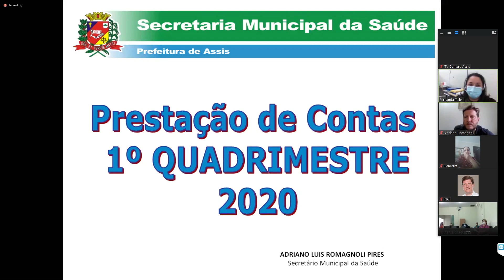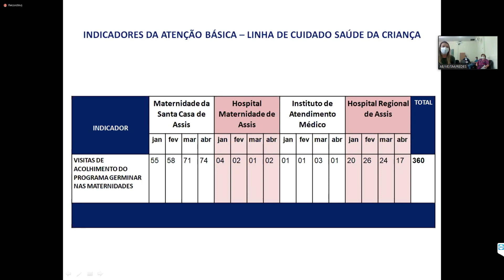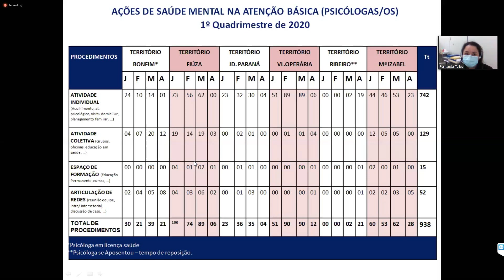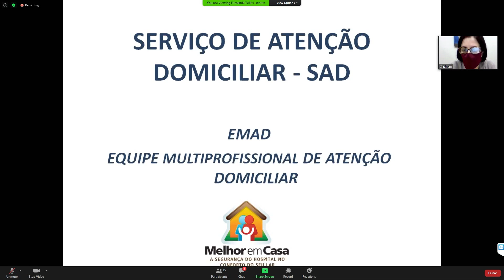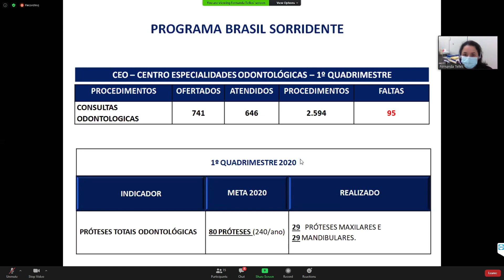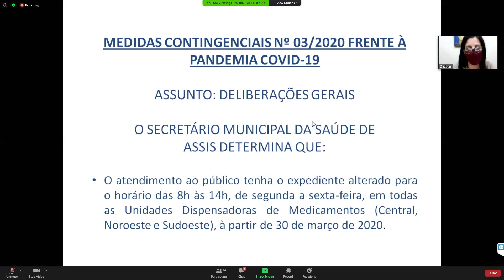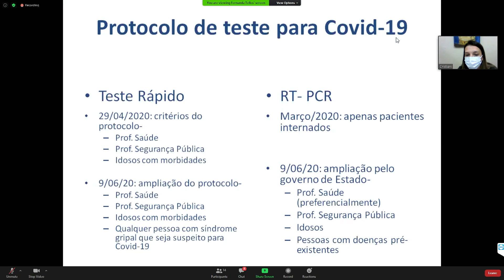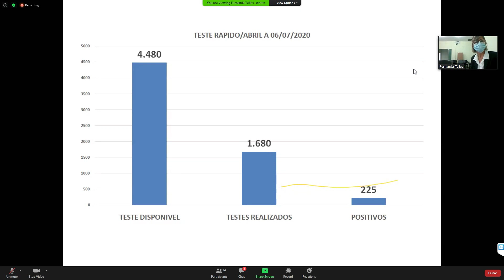Audiência Pública - Secretária da Saúde de Assis 08.07.2020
A Secretaria Municipal da Saúde de Assis realizou uma Audiência Pública no dia 27/05 para tratar de diversos assuntos relacionados à saúde.